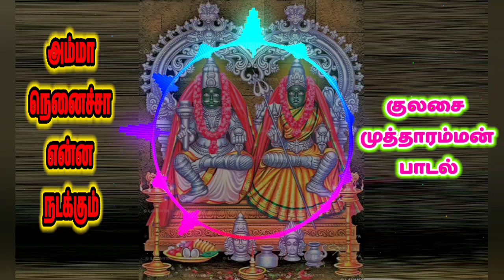அம்மா நெனச்சா என்ன நடக்கும் ♥️mutharamman songs tamilsongs 🎵கிராமிய பாடல் 🎵kutty Musicals